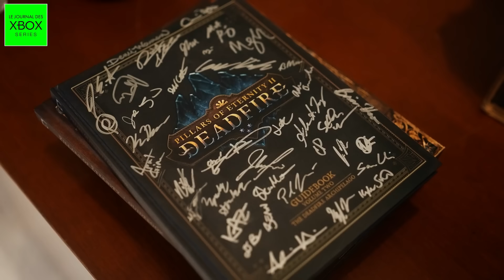Attention... Xbox devient AGRESSIF ! 😲 10 ANNONCES à savoir pour 2024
Là... il faut se rendre à l'évidence, Xbox montre de plus en plus les crocs et met les joueurs très bien pour cette année 2024 alors qu'elle vient de commencer ! Entre Indiana Jones, Hellblade 2, Avowed et + encore il est temps de faire le point sur ce que la marque à prévu (en exclu ou non) pour s'étendre davantage ! De retour pour faire le point sur le meilleur de l'actualité sur la Xbox Series X, Xbox Series S, l'écosystème Xbox, le Xbox Game Pass ainsi que sur de nombreux jeux exclusifs et éditeurs tiers !

La bise !